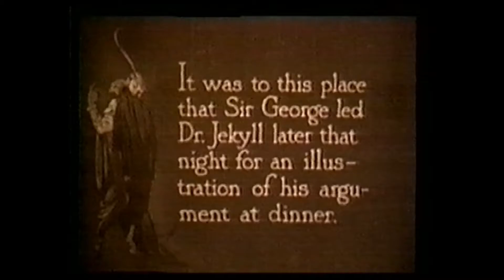Geert Waegeman - Ginamambo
Extract from a live movie concert by Geert Waegeman (1999 Leuven- Belgium), now released on digital platforms as Spotify, Deezer, ... Based on the movie Dr. Jekyll & Mr. Hyde (J. Robertson, 1920)
Instruments: synthesizer, sampler, electric mandolin.